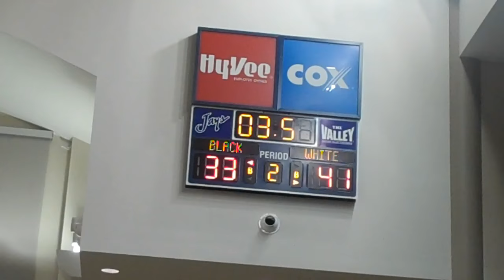2010 Men's Novice Basketball Final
2010 Creighton University Basketball Championships - Men's Novice Final - Butterfly Piledrivers (White) v. Ya Buddy! (Black) - Butterfly Piledrivers win 41-33